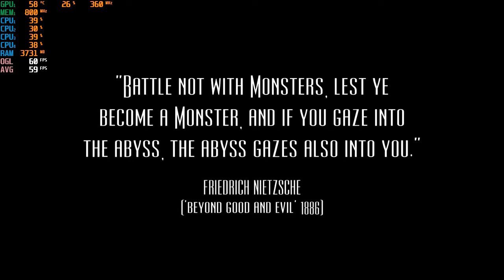Broken Sword 5: The Serpent's Curse - HP Elitebook 745 G3 & Radeon R6 Graphics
System: HP Elitebook 745 G3 ($150 on ebay)
CPU:  A10 8700B Quad Core 1.8ghz base (up to 3.2ghz turbo)
Memory:  16gb (2x8gb) 1600mhz ddr3
GPU:  AMD Radeon R6 (Carrizo) APU
OS: Win10
Res: 720p